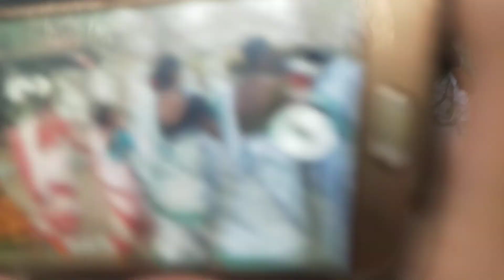Tangiriapal Bahabonga (Keonjhar)/Odisha